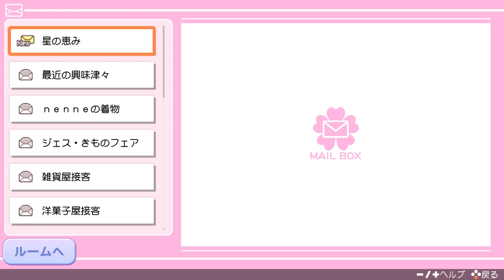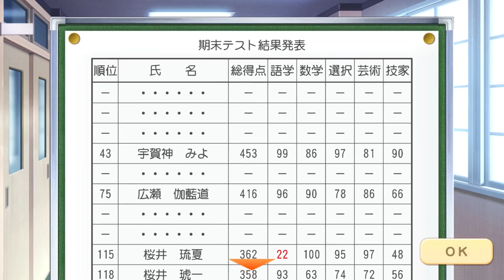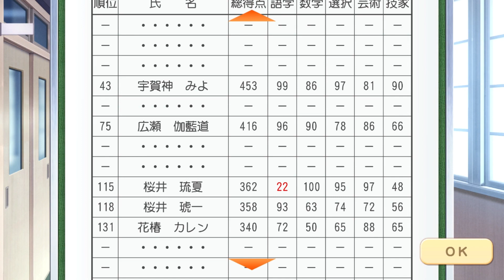【ときメモGS3】これからどこに行くかわかってる？【🤖がツッコむときめきメモリアル Girl's Side 3rd Story ときメモGS3実況 #13】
俺は忠告しましたよ？

ときめきメモリアル Girl's Side 3rd Story for Nintendo Switchのプレイ動画です。
※この動画にはときめきメモリアル Girl's Side 3rd Story for Nintendo Switch、ときめきメモリアル Girl's Side 1st Love、ときめきメモリアル Girl's Side 4th Heartのネタバレが含まれます。

ロボットゲーム実況機のがらんどうロボと申します。